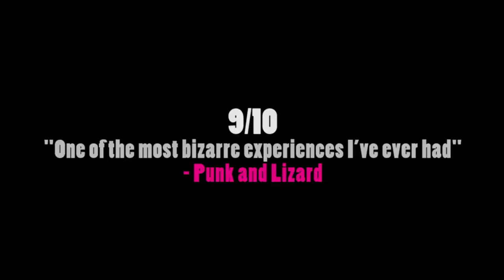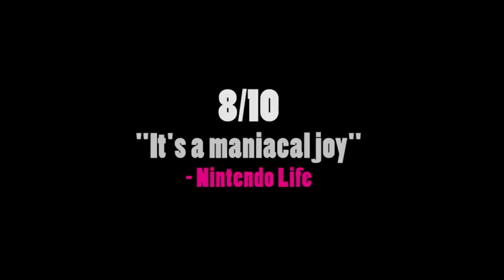Gear Club Unlimited - Stick It To The Man - Ittle Dew 2+ Trailer Tuesdays E25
Wetting your appetite for upcoming Nintendo Switch games!
Gear Club Unlimited is up first
Ittle Dew 2 is next
and we end on Stick it to the man

If you would like to buy a Nintendo Switch then we have all the links which go straight to the official Amazon site.

Elgato Capture Card (UK) (USA)
Canon 80DCamera: (UK) (USA)
Rode USB Microphone for commentary (UK) (USA)
Rode Shotgun Mic (UK) (USA)